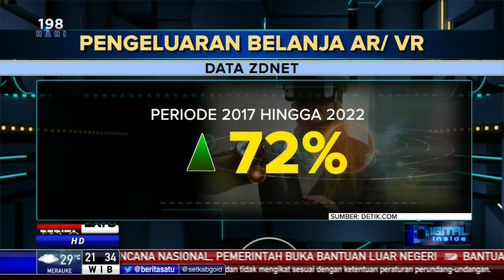Teknologi AR dan VR Berkembang Pesat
Permintaan untuk teknologi augmented reality (AR) dan virtual reality (VR) semakin berkembang pesat tahun ini. Berdasarkan proyeksi international data corp, IDC bisnis terkait produk dan layanan kedua teknologi itu bisa menembus US$ 27 miliar di 2018.

Facebook.com/BeritaSatuTV
Youtube.com/BeritaSatu